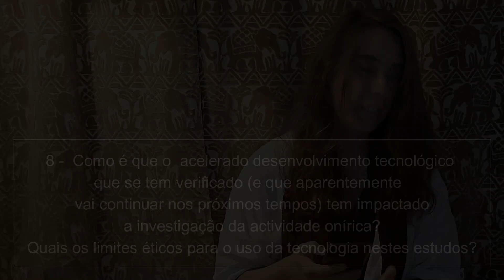Limites éticos no estudo dos sonhos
"Como é que o  acelerado desenvolvimento tecnológico que se tem verificado (e que aparentemente  vai continuar nos próximos tempos)
tem impactado a investigação da actividade onírica? Quais os limites éticos para o uso da tecnologia nestes estudos"  (questão original)
Este é o oitavo de uma série de 10 vídeos que respondem a questões sobre os sonhos , as maneiras de os entendermos e de beneficiarmos do que nos oferecem.
Agradeço à Dr.ª Mariana Inverno Bishop o cuidado na elaboração das perguntas de modo a tornar este assunto fascinante e essencial mais claro e acessível.
Goste, subscreva e partilhe para receber notificações dos próximos vídeos.